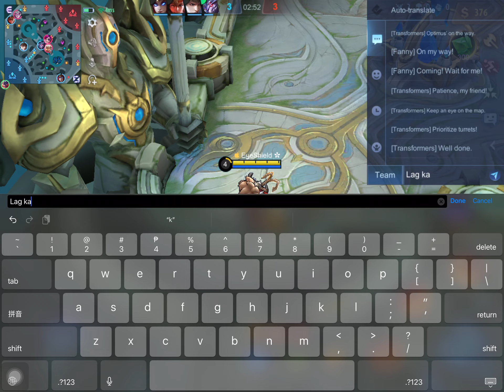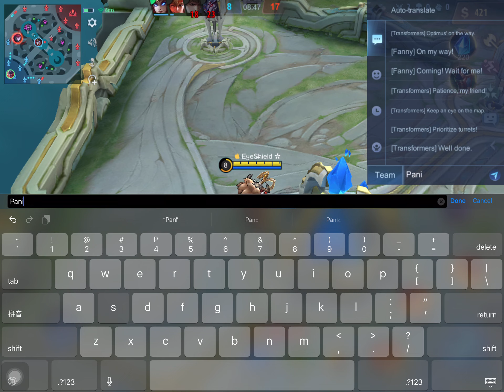Buhat nanaman sila ng Franco ko hahaha | Mobile Legends